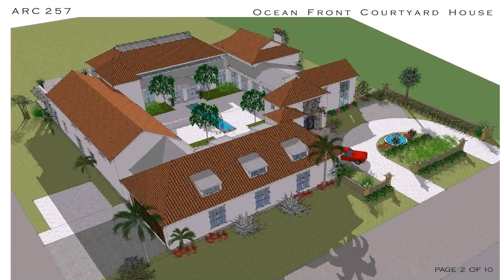2 Bedroom House Plans With Courtyard - Gif Maker DaddyGif.com (see description)